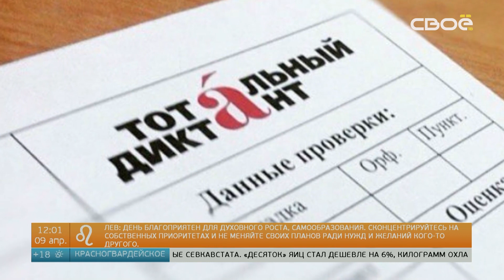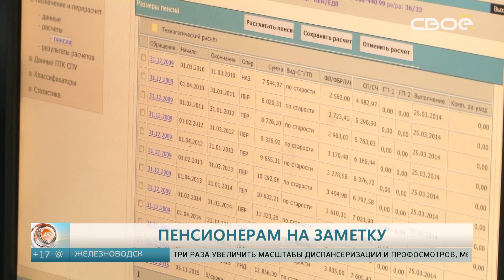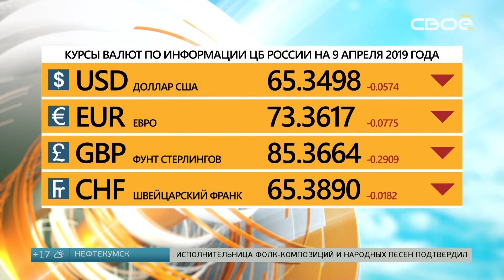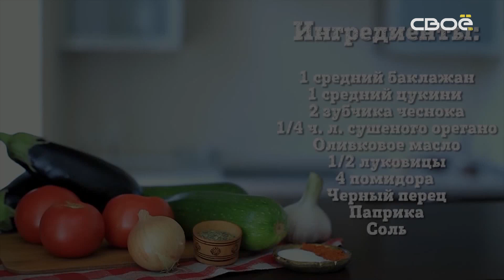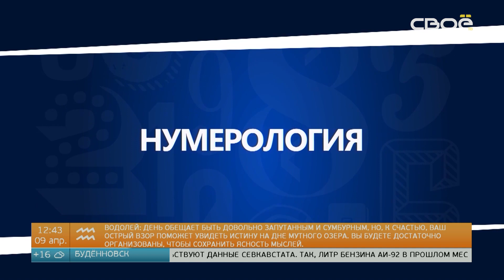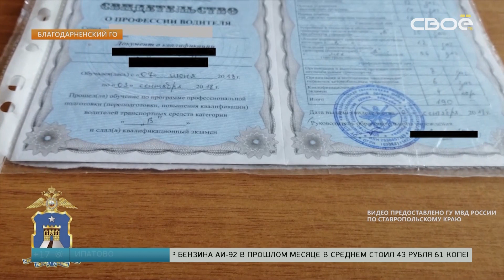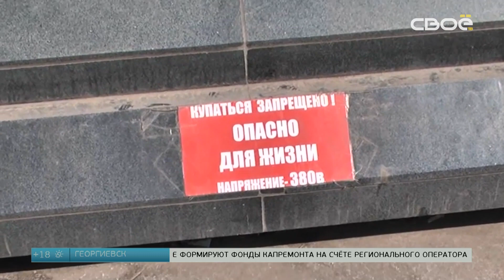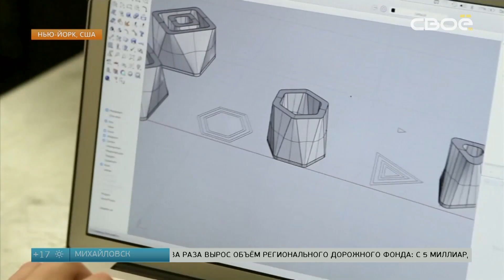Полдень – о казачьем роке, инициативах и тотально диктанте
С приходом весны в крае начались работы по благоустройству. 222 проекта местных инициатив появится на карте региона в этом году.
Названы самые популярные курорты страны. Попали ли в этот список Кавказские Минеральные Воды? Узнаете в новостях экономики.
В эту субботу пройдёт ежегодная международная акция «Тотальный диктант». Поговорим с гостем нашей программы о важности традиционной акции.
Цифровая эпоха стартует на Ставрополье 15 апреля. Готов ли край к переходу на цифру - этот вопрос обсудим с гостем в студии.
Казачья Крылья Ангела участвует в отборочном конкурсе на международный рок-фестиваль К!nRock. Расскажем, как болеть за наших.